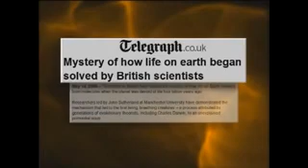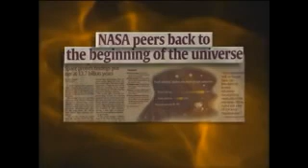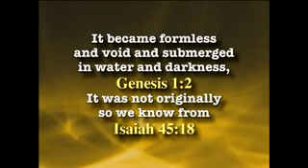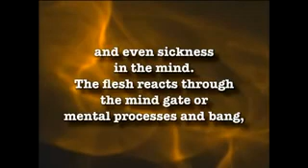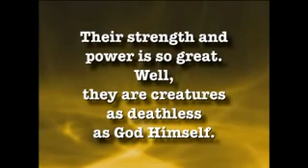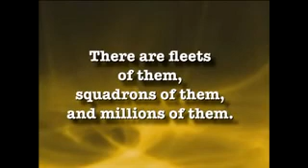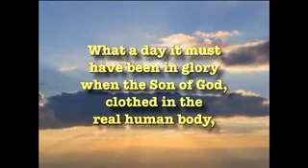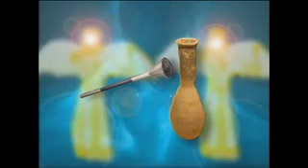Jack Van Impe The Startling Truth About Angels & Demons